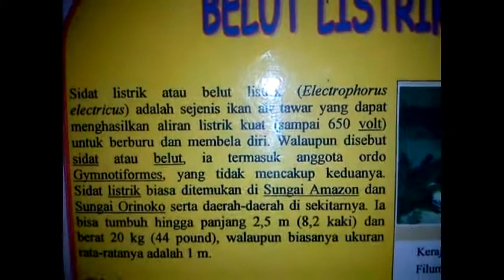ELECTRIC ELL - Electrical Sea King - PURBAYASA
The electric eel (Electrophorus electricus) is an electric fish, and the only species in its genus. It is capable of generating powerful electric shocks of up to 650 volts, which it uses for hunting, self-defense and communicating with fellow eels. It is an apex predator in its South American range. Despite its name, it is not an eel, but rather a knifefish.

Copyright : MH Channel